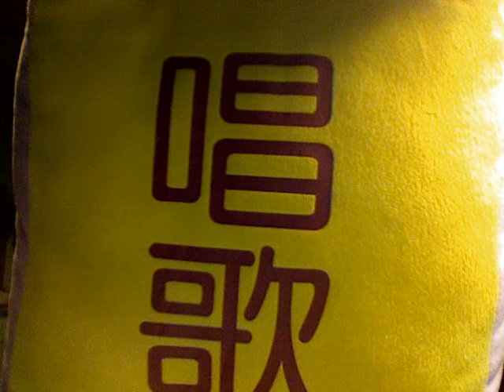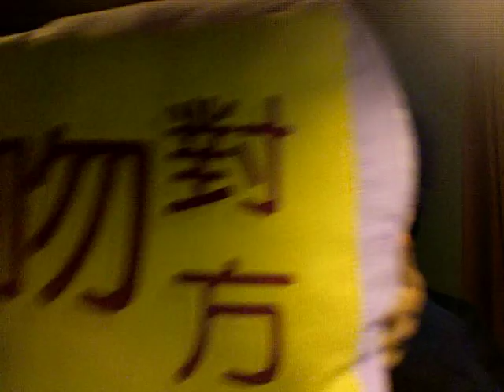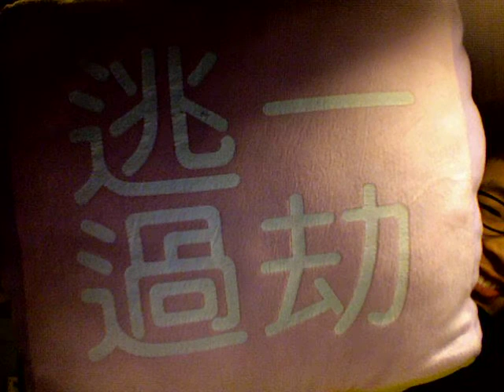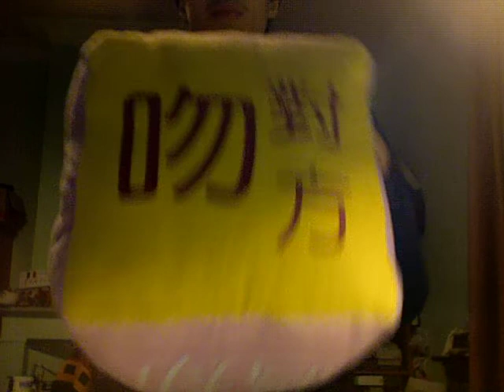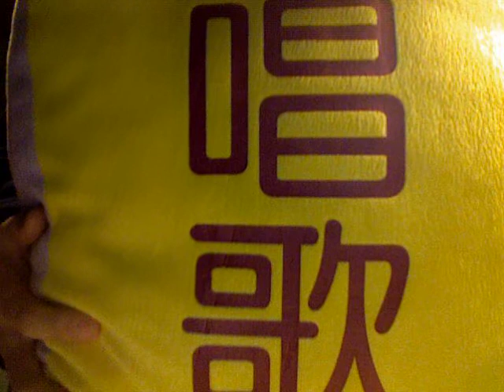Music in foreign languages: my favourite songs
Which is your favourite song in foreign language?